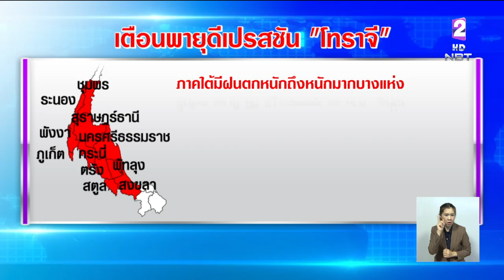น้ำท่วมเขตเทศบาลฯนครศรีธรรมราช หลังฝนตกหนักตลอดทั้งคืน 'ชลประทาน' ระดมสูบน้ำ